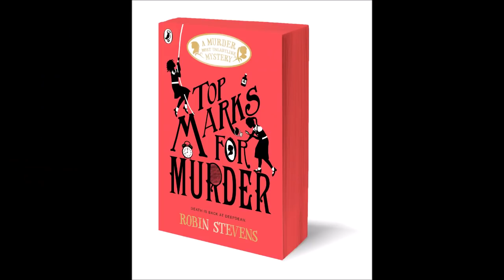Book 8 - cover and title reveal!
It's reveal time, Detectives! I'm so pleased to be sharing this with you today - I love what we've come up with for Book 8 and I hope you will too! The cover is by Nina Tara, and the special finishes are courtesy of my amazing Puffin design team.